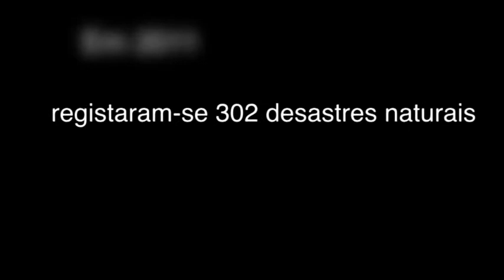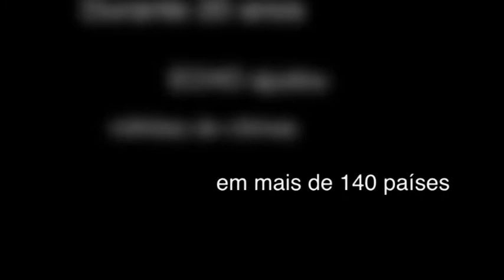ECHO@20: Atuamos onde somos precisos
Em 1992, os 12 países que então formavam a UE criaram o Serviço de Ajuda Humanitária da Comunidade Europeia (ECHO) para prestar assistência às populações em dificuldades, tanto na Europa como no resto do mundo. Desde então, o ECHO, que é hoje a Direção-Geral da Ajuda Humanitária e da Proteção Civil da Comissão Europeia (DG ECHO), tem prestado ajuda humanitária a milhões de pessoas afetadas por catástrofes naturais ou provocadas pelo homem em mais de 140 países. A DG ECHO é a expressão da solidariedade europeia para com as populações que precisam de ajuda no mundo inteiro.
PT